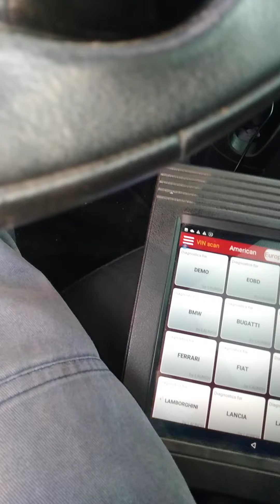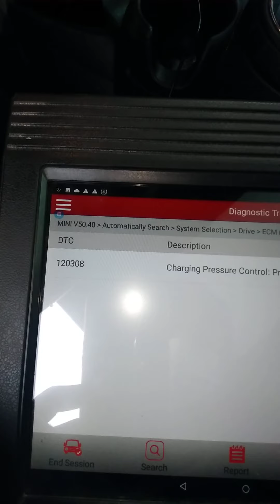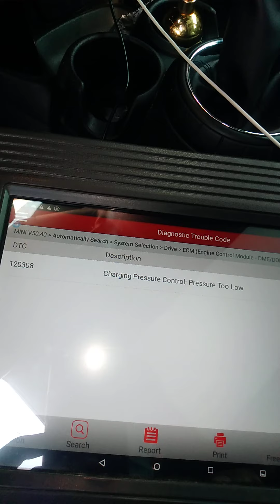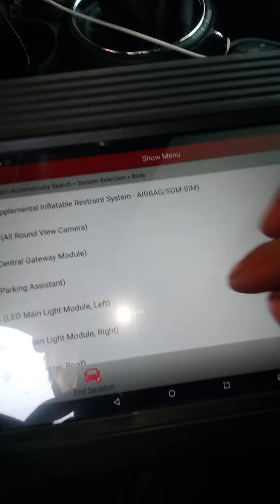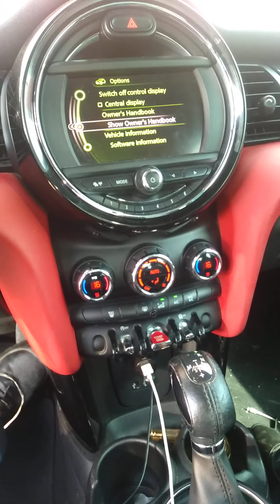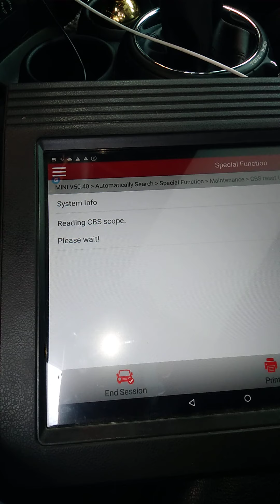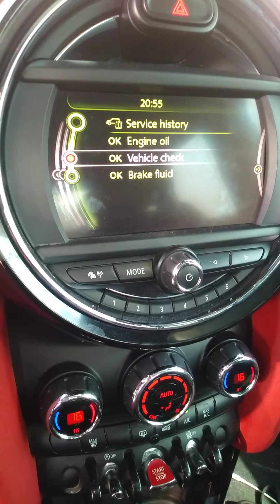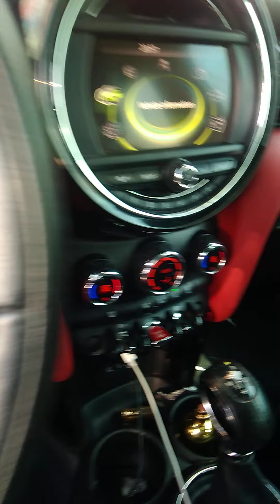mini cooper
check and update